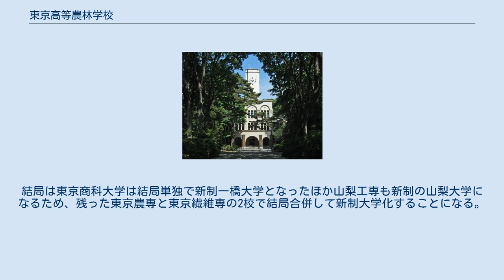東京高等農林学校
東京高等農林学校本館 （現東京農工大学農学部本館） 東京高等農林学校（とうきょうこうとうのうりんがっこう）は、1935年（昭和10年）に設立された高等農林学校。
農林系旧制専門学校。
新制東京農工大学の母体となった。
 なお東京農業大学の前身である東京高等農学校は本校とは別の組織である。
 1935年（昭和10年）、東京帝国大学農学部府中演習林の地に学校は設立される。
農学科、林学科、獣医学科の3科で構成。
後に拓殖科が増設され4科となる。
第二次世界大戦末期の1944年に東京農林専門学校と改称した。
 校舎のうち本館・講堂は東京大学の安田講堂などを設計した内田祥三によるもので、鉄筋コンクリート３階建てである。
現在も東京農工大学農学部本館・講堂として用いられている。
 同窓会は駒場交友会で、東京帝国大学農学部実科など前身機関の同窓会を引き継いだ。
 本校の校章は昭憲皇太后より下賜された菊桐の徽章であった。
これは元々駒場農学校に下賜され、東京帝国大学農学部実科から本校に引き継がれたものであり、栄誉あるものとして校歌にも歌われた。
 本校の起源は1876年（明治9年）に設置された農事修学場試業科で、その後駒場農学校、東京農林学校に引き継がれ、直接の前身は東京帝国大学農学部実科である。
実科は東京帝国大学農学部の中で旧制専門学校レベルの教育機関としての役割を成していたが、1903年（明治36年）の専門学校令の発令により全国で独立した農林系専門学校が次々設立されていたため、教育制度上の理由から実科廃止論が持ち上がっていた。
1918年（大正8年）には6つの分科大学から構成されていた帝国大学が学部から構成される総合大学へと移行したが、同時に実科廃止の方針が具体化した。
これに対して大正9年、卒業生OBらが「実科独立期成同盟会」を設立し各方面に陳情を行った。
その後地方に新設される高等農林学校に併合する案が決定しかけるが、更に熱烈な活動を行った結果、大正12年に実科独立予算が文部省で初めて計上された。
この予算案は関東大震災により成立しなかったが、復興予算の一部を実科独立に充てることが指示され、ようやく分離独立案が確定した。
 こうした背景から、東京帝国大学農学部が旧制第一高等学校との敷地交換で駒場から本郷に移転する1935年に、付属実科は本郷に移転せず、東京帝国大学から分離独立という手段で存続させた。
 1935年4月1日実科が独立して東京高等農林学校となる。
発足時の教員構成は､校長のほか教授18名有し、助教授を11名、助手を2名と書記を6名としている。
農学部実科生徒は相当する学年に編入し、当初は駒場の農学部構内で授業が開始された。
府中に校舎が建設されてから生徒らを移転させた。
 この学校は戦後、東京商科大学 (旧制) や東京繊維専門学校（東京高等蚕糸学校）、また山梨高等工業学校との間で、農・商・繊維・工学部からなる総合大学構想が持ち上がっている。
結局は東京商科大学は結局単独で新制一橋大学となったほか山梨工専も新制の山梨大学になるため、残った東京農専と東京繊維専の2校で結局合併して新制大学化することになる。
こうして1949年に農学部と繊維学部（後に工学部）の2学部で新制東京農工大学が発足になった。